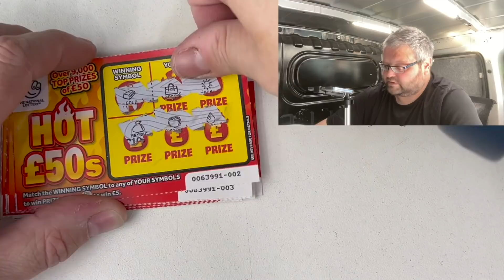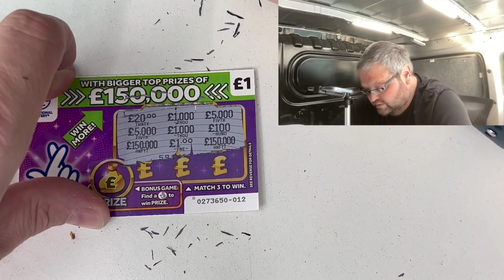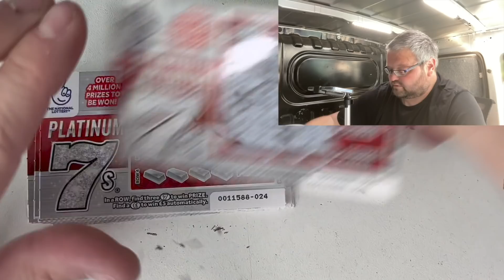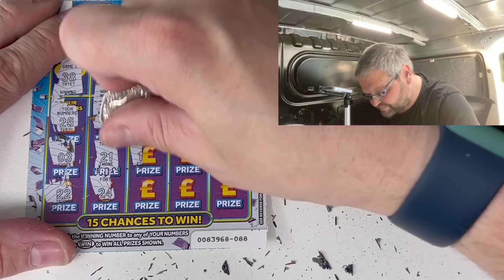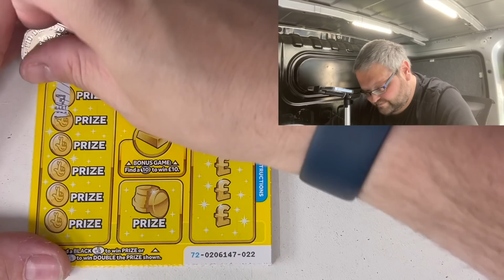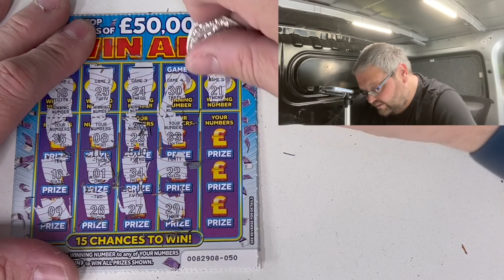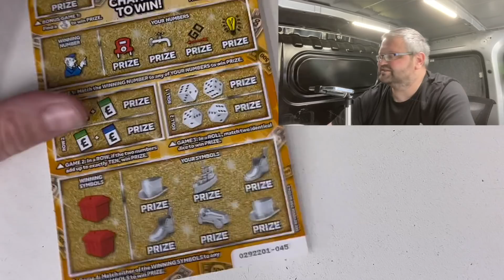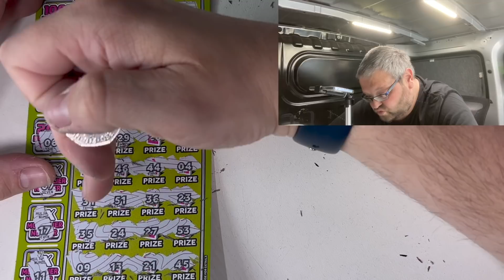MEGA Scratchcard Video 16 S3 £1VS£2VS£5